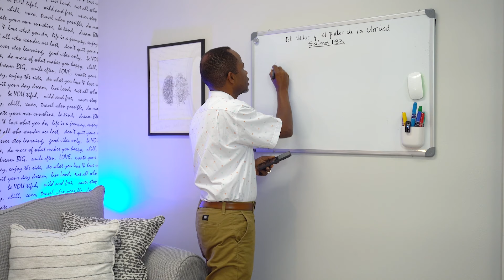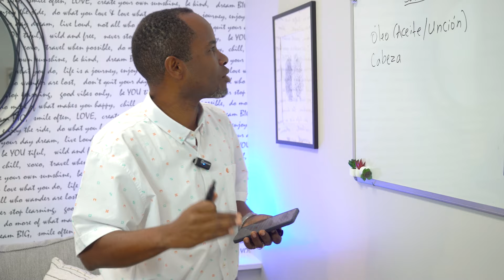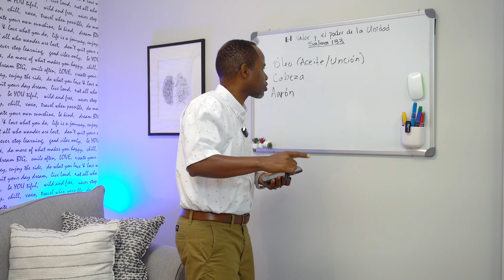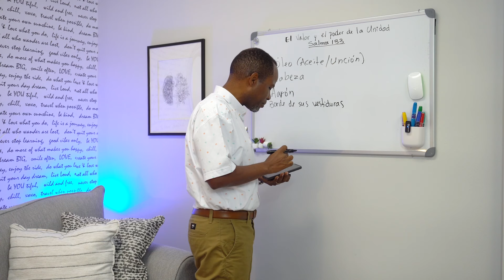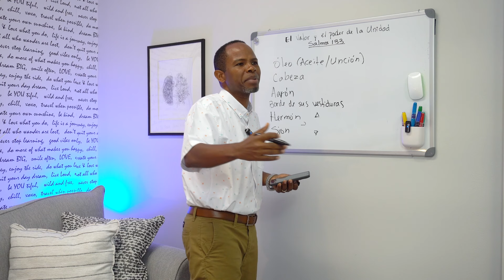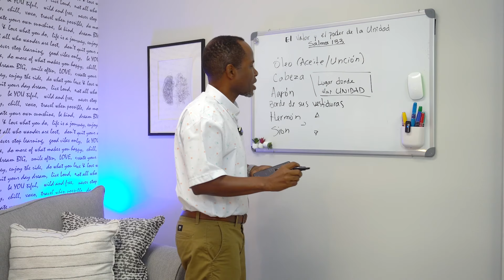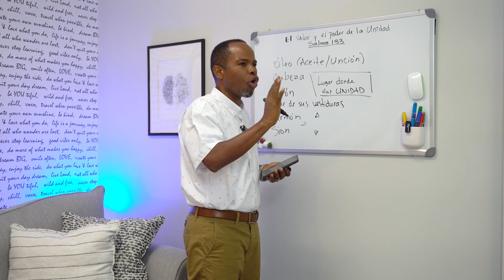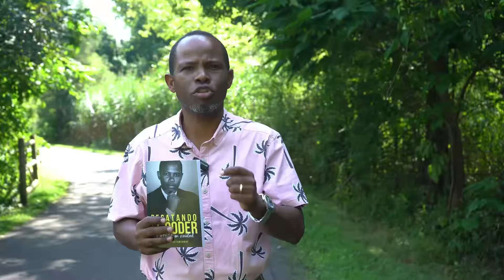El valor y el poder de la unidad - Salmos 133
En este video, exploramos el Salmo 133 y su mensaje sobre la urgencia, el valor, y el poder de la unidad para tener iglesia y organizaciones de mayor impacto en nuestras comunidades. ¡No te lo pierdas!